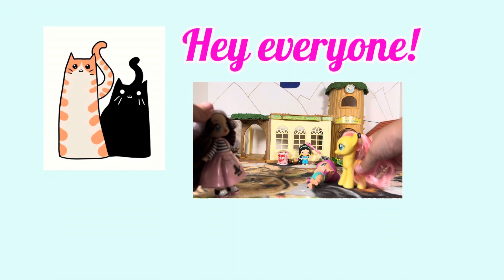THE TWO SS ARE BACK!